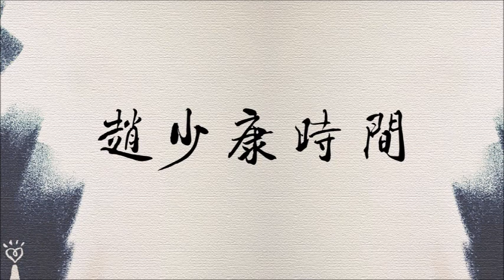2020.03.23【趙少康時間】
節目播出日期:2020/03/23（一），09:00-10:00

廣播收聽頻道：
FM103.1 嘉義
FM107.3 埔里